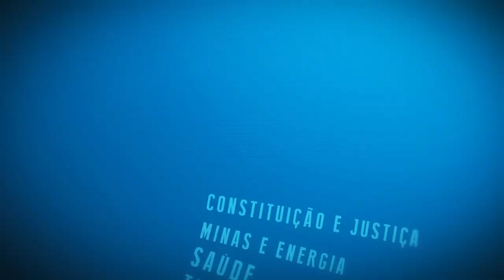Resumo Comissões - Com. Mulher - Agosto Dourado